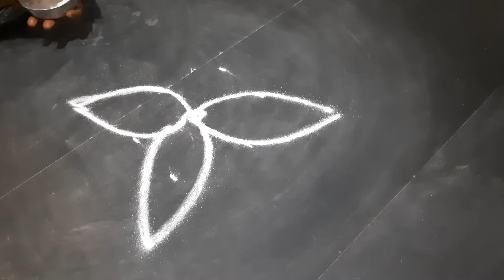Village Kolam #723 | Rangoli kolam designs | Easy kolam designs | Simple village kolam